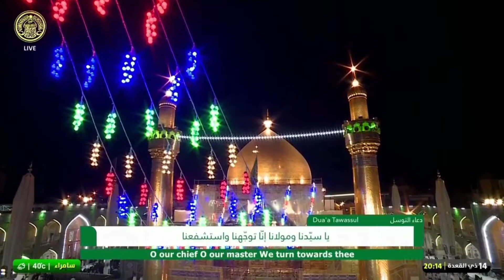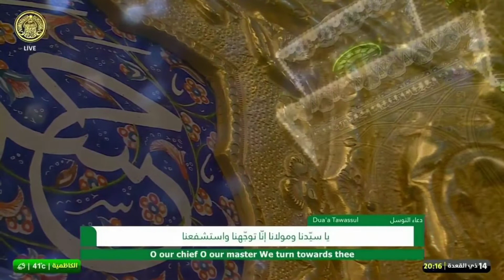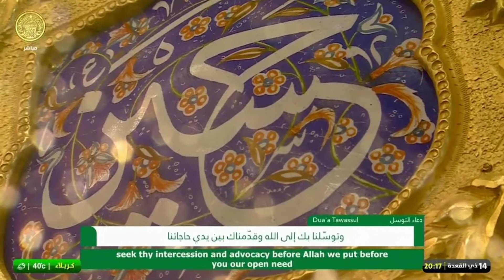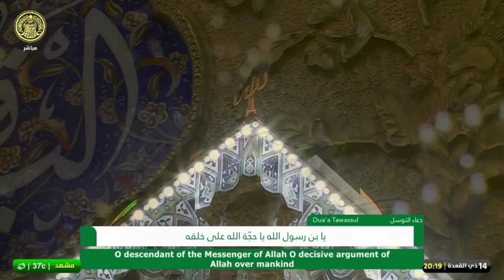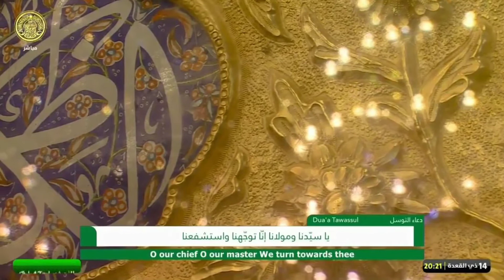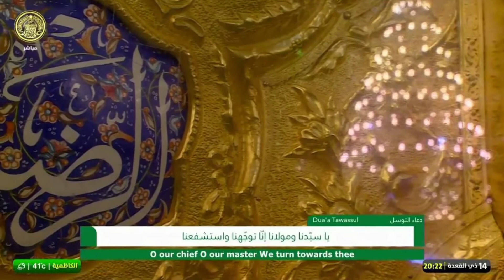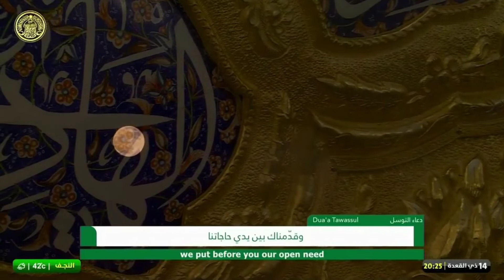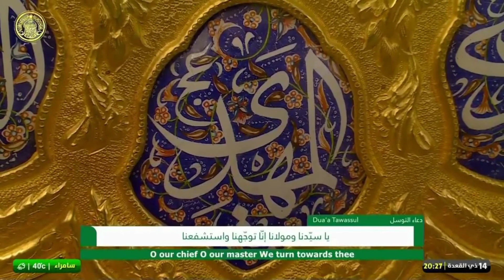dua e tawassul // Haram imam Ali as najaf ashraf دعا توسل حرم امام علی علیہ السلام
Haram e imam Ali as me shaikh shubbar muallah dua e tawassul pardte hue